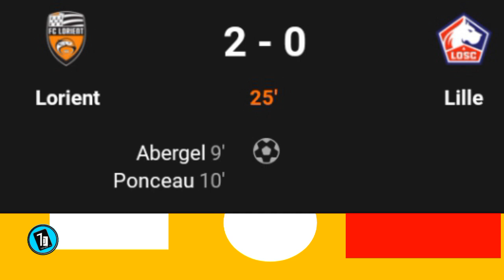Lorient (4-1) Lille | Goals! scores Abergel and ponceau | All result and Extended highlight.